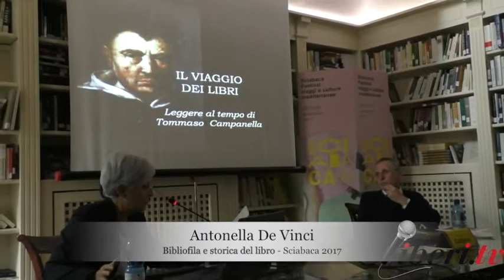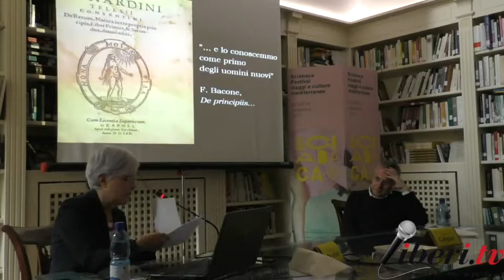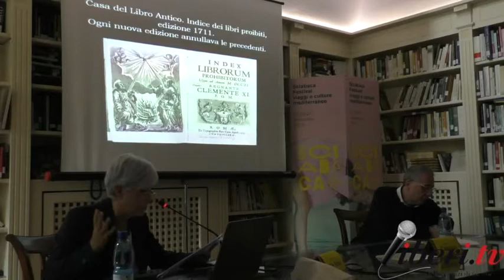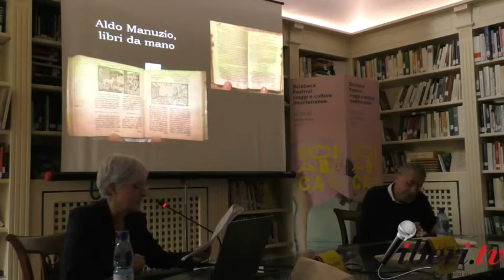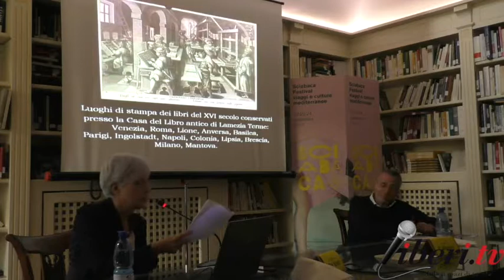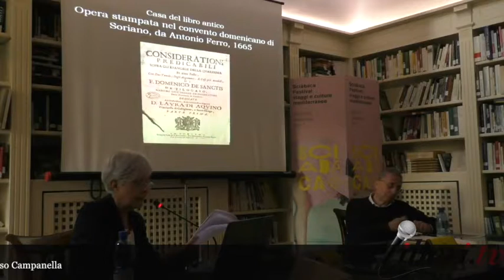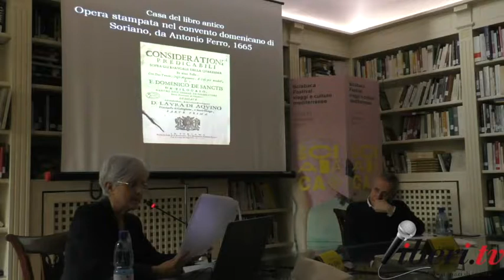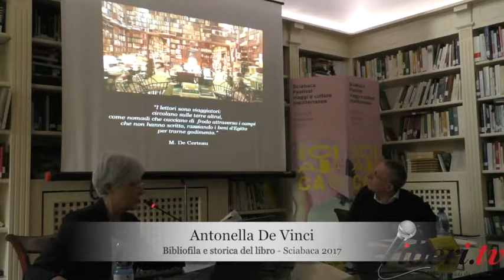Sciabaca Festival 2017 - Il viaggio dei libri. Leggere al tempo di Tommaso Campanella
seconda edizione
Organizzato da Rubbettino Editore

Il viaggio dei libri. Leggere al tempo di Tommaso Campanella.
Con Antonella De Vinci. Bibliologa e storica del libro.
Introduce Mario Caligiuri, Vice Sindaco Città di Soveria Mannelli - Professore all’Università della Calabria.

Biblioteca "Michele Caligiuri". Soveria Mannelli, 23 settembre 2017.